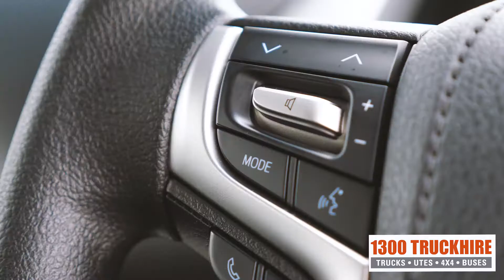New Toyota Prado